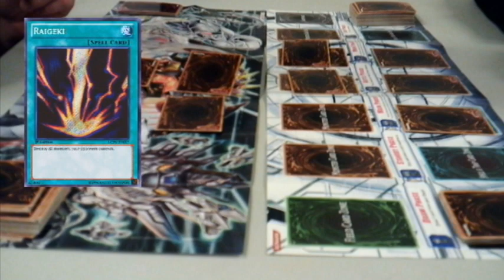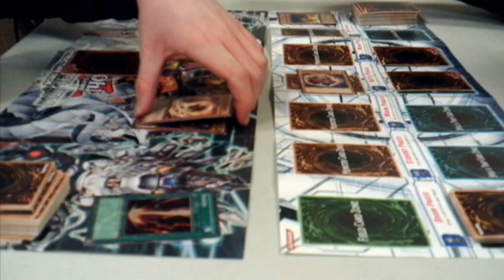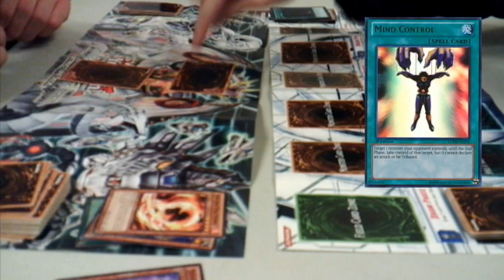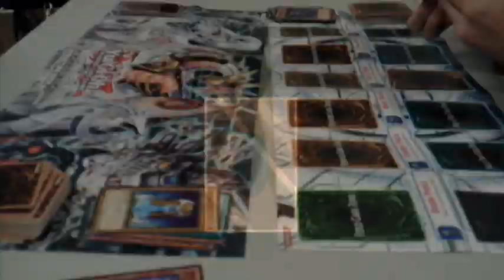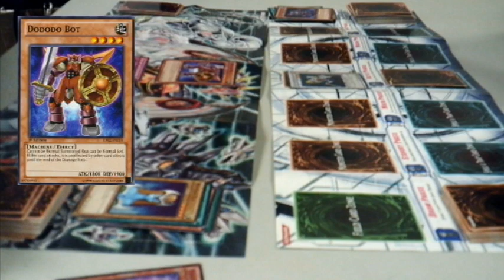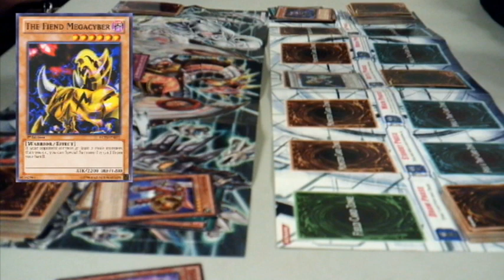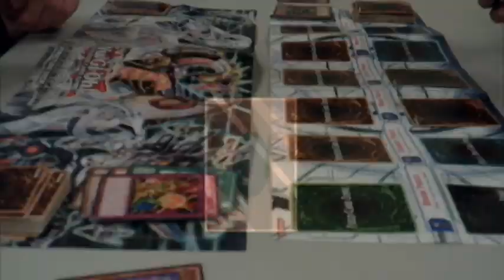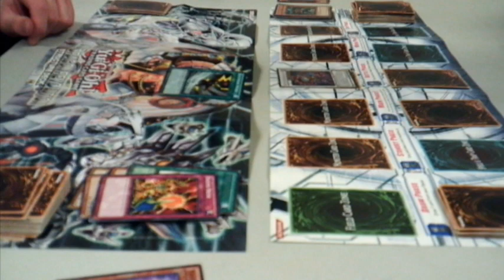Yugioh Duel Tom vs Prez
This a duel that Prez and I had while he was visiting Illinois. Sound and Visual Effects add to make it more engaging